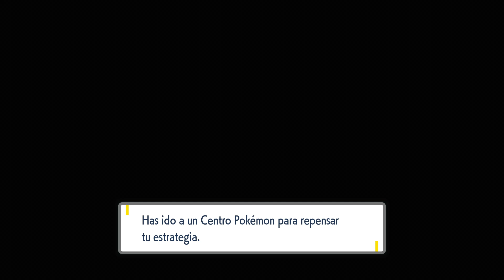Atrape mi pokemon Favorito!! #7 | DLC POKEMON AREA CERO Español Latino